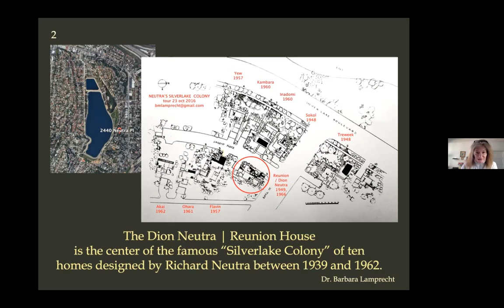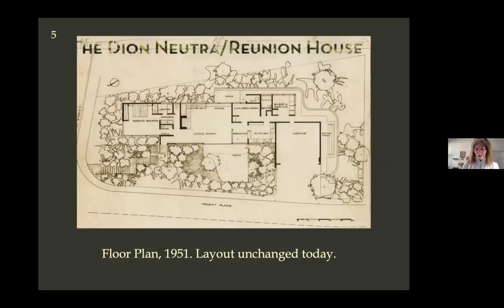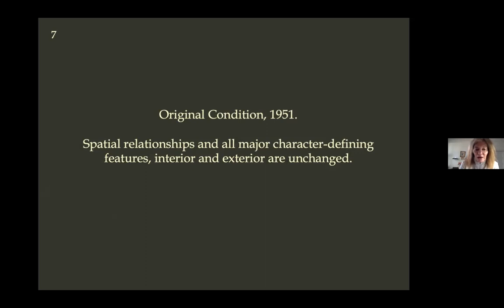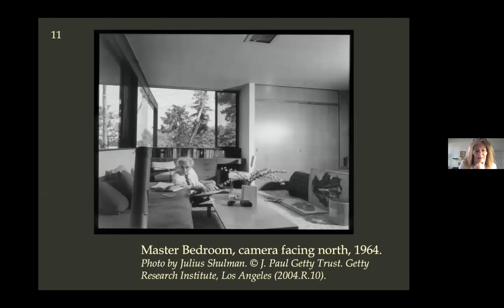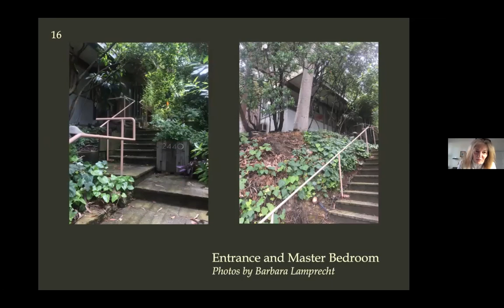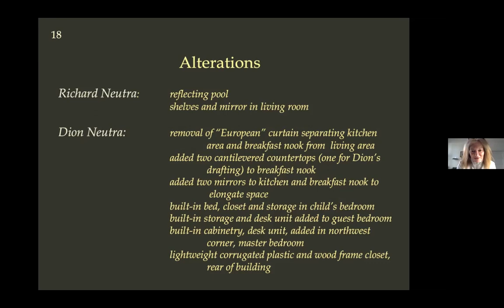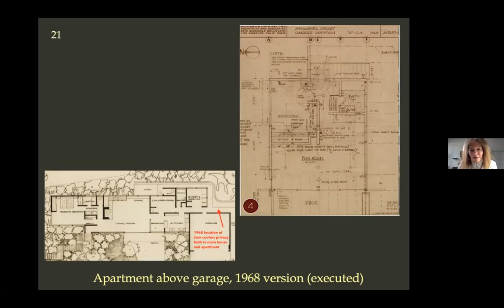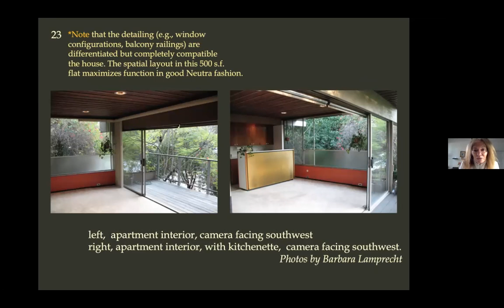Barbara Lamprecht on the Dion Neutra Reunion House